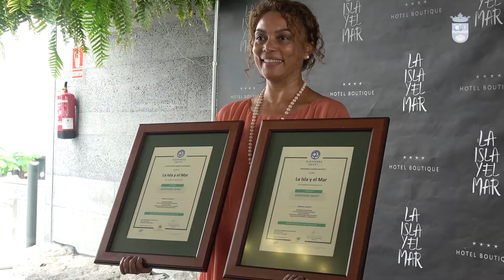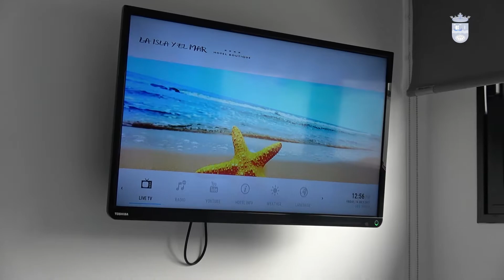Hotel La Isla y el Mar primer hotel Biosphere Smart - Puerto del Carmen, Tías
El Hotel Boutique La isla y el Mar logró el pasado año el premio a la mejor rehabilitación turística en España

Tías se congratula que el primer hotel en el mundo galardonado con el Biosphere Smart esté en Puerto del Carmen y sea un nuevo icono de la modernización turística

El Ayuntamiento de Tías ha mostrado su satisfacción por el nuevo galardón otorgado al Hotel Boutique La Isla y el Mar. El pasado viernes este establecimiento, incluido en el segundo Plan de Modernización, Mejora e Incremento de la Competitividad Turística recibía de manos del ITR, Instituto de Turismo Responsable, el certificado Biosphere Smart Hotel por su apuesta por la modernización, nuevas tecnologías y medio ambiente.